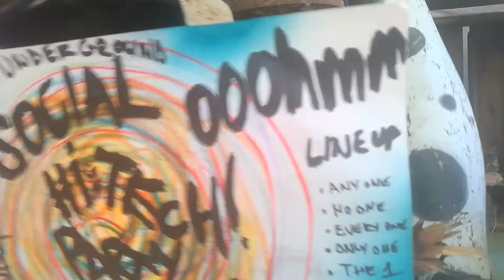Not so legal Sunday fun day hi tech party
Best trance party anywhere  . Cape Town trance family. Unite but stay away